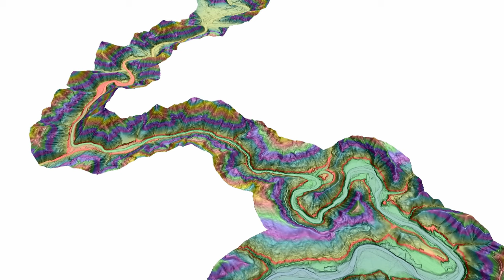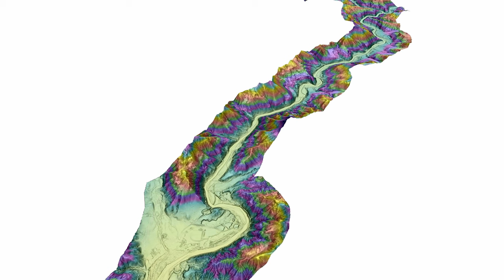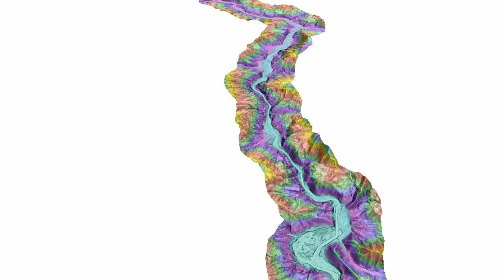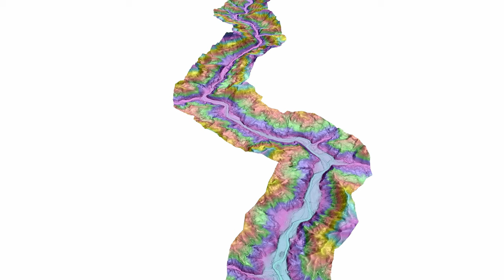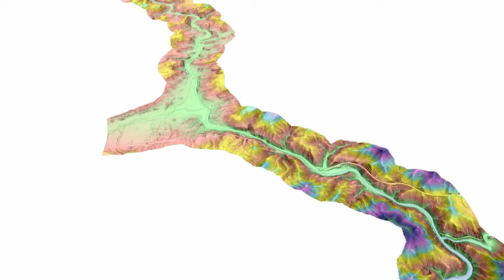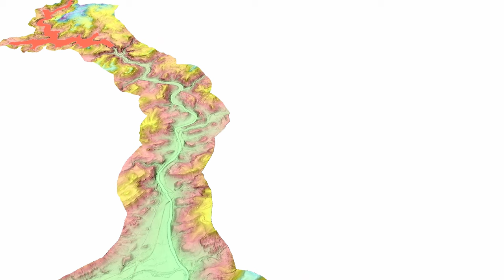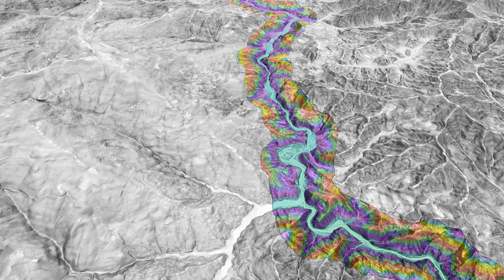Middle Klamath River, California, LIDAR channel survey, Happy Camp to Copco Dam, upstream view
Upstream view of 1/9th arc second (3 meters) LIDAR survey of the Klamath River channel from Happy Camp to Copco Dam.  Slope map draped on color-stratified digital elevation model.
Under construction:
0:00 Title
0:18 Begin perspective animation at Happy Camp, heading east, upriver.